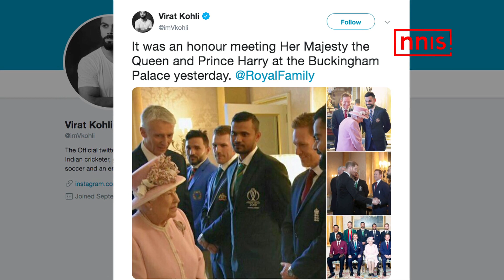Team Captains Meet Queen Elizabeth And Prince Harry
It was a high point for Virat Kohli and other team captains when they met Queen Elizabeth and Prince Harry at Buckingham, London. All the captains had graced the occasion in a formal dress code, donning pants suits and ties.